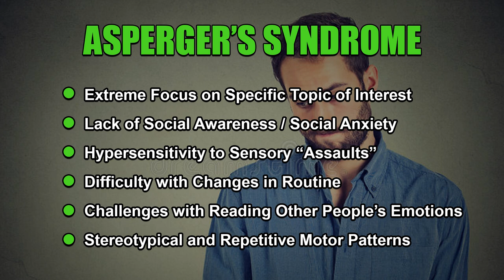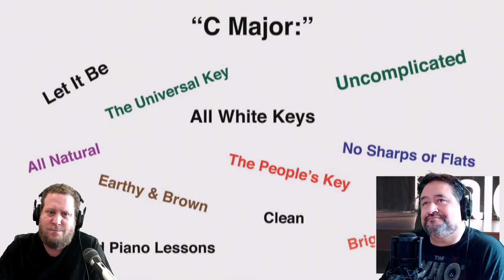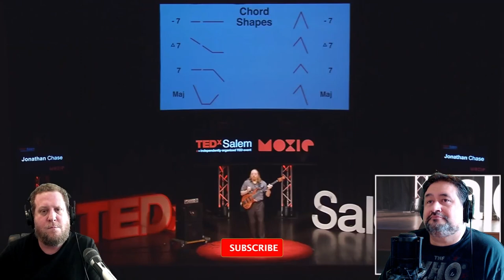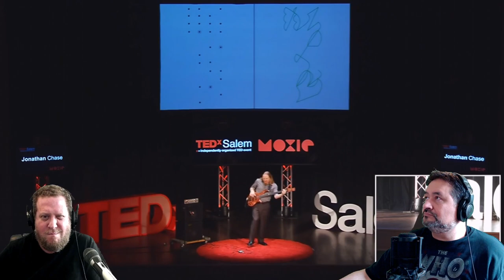Bass Whiz Jonathan Chase: Autism & Music | Two Old Unhinged Musicians React!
This episode is our first Autism Special, where we highlight Jonathan Chase, a killer bassist that is on the spectrum and is an advocate for autism awareness.